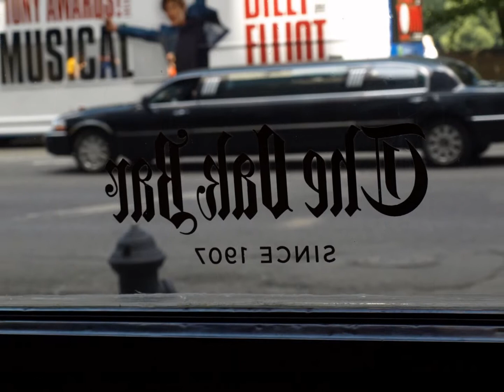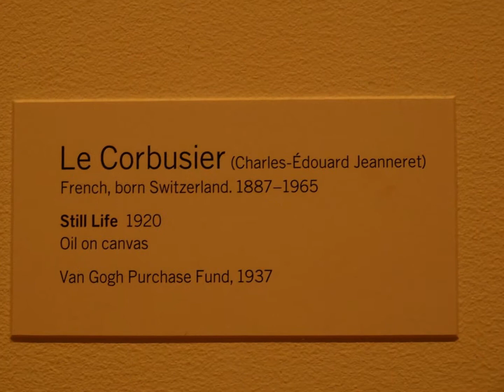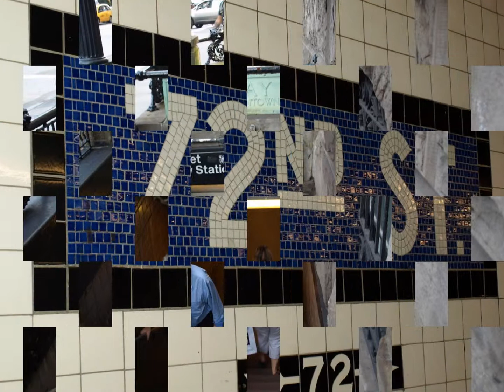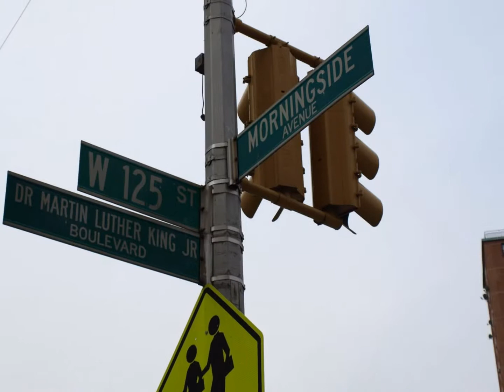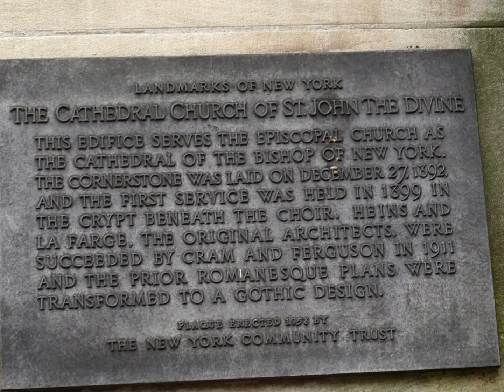Mi presentación de diapositivas